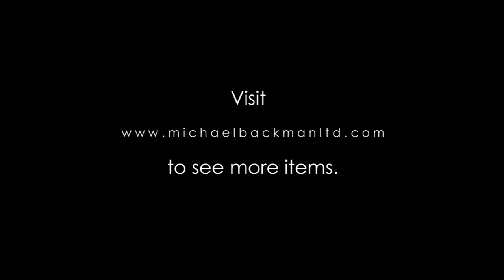5851 Omani Silver Bead & Trade Glass Bead Necklace